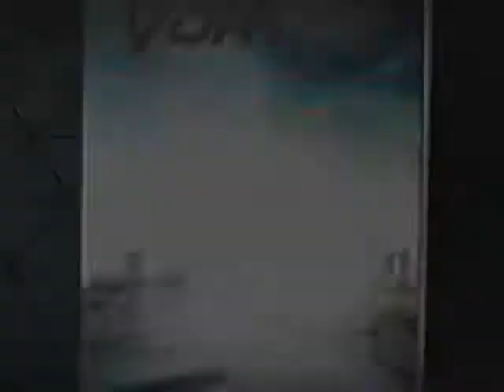Vortexx On The CW 2013 Commercial Break 11 480p